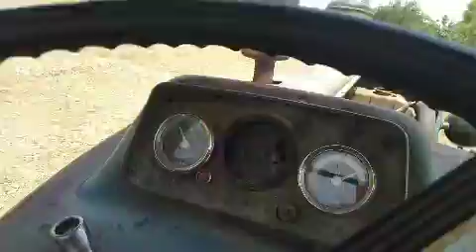Ford 3600 🚀 on thresher performance ✅farmer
1ford3600
2tharesher
3wheattheresher
4entieqeford3600
Ford3600on39/39kartarthresher